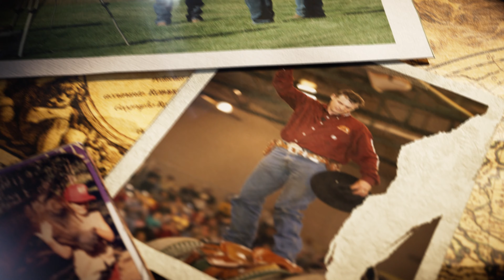Clinton Anderson's One Hell of a Journey: Ep2 - Polocrosse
In the second installment of looking back at his horsemanship journey, Clinton shares how polocrosse played a key role in his development as a horseman and ultimately led him to his mentor Gordon McKinlay.

In celebration of Downunder Horsemanship's 25th anniversary, Clinton's taking a trip down memory lane, sharing everything from what drew him to horses as a young boy to what led him to become a clinician and all the ups and downs along the way. Settle in because it's one hell of a journey!